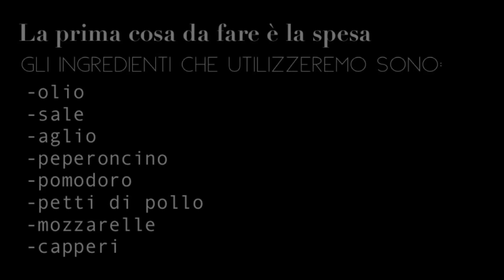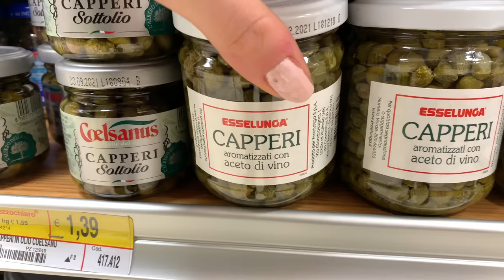Ricetta del pollo alla pizzaiola ||AM🌈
Ciao tigrotti!🐯
Non scordatevi di seguirmi sui miei social e di mettere like👍 ♥

Seguite le mie principali fanpage!

INFO ABOUT ME:
Nome: Alessia
Cognome: Mariani
Età: 14
Data di nascita: 14/01/05
Dove abito: Firenze
Con cosa giro i miei video: Canon Eos Mark IV + obbiettivo 28/300 mm o iPhone XS MAX

Vi voglio un mondo di bene🤞
BIG FAMILY🔐